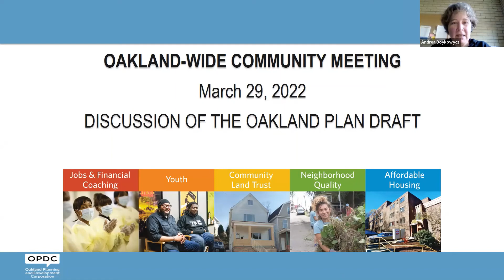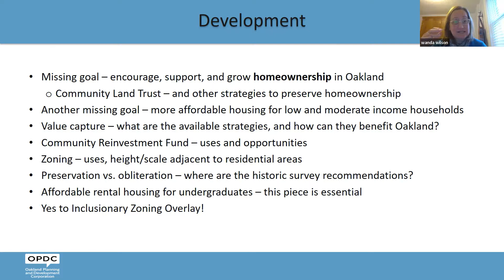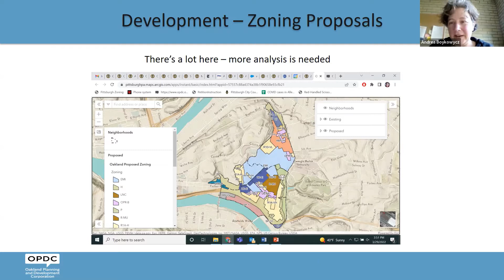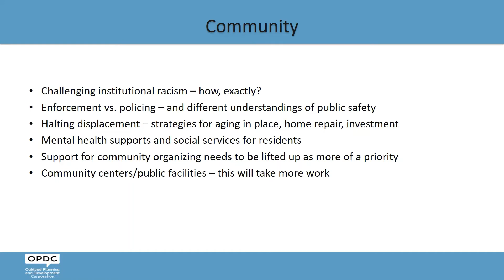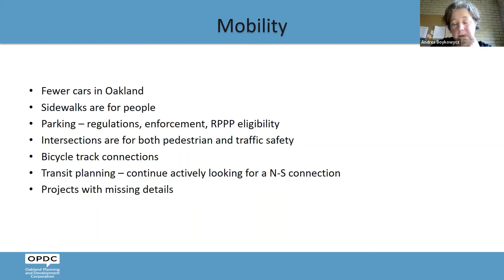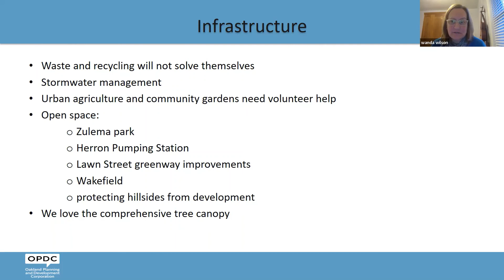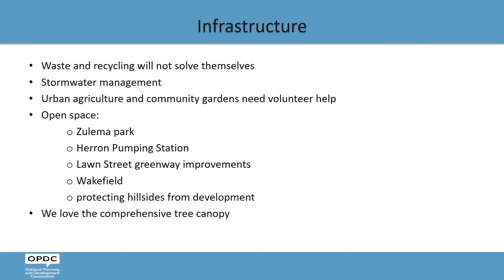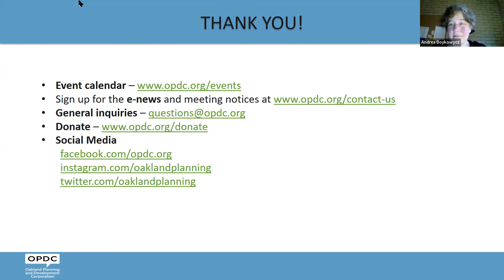OPDC Oakland-Wide Community Meeting - March 29, 2022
Oakland Planning and Development's Oakland-Wide Community meeting from March 2022.

OPDC's Executive Director, Wanda Wilson, and Assistant Director, Andrea Boykowcyz, presented an overview and our take on the draft Oakland Plan.